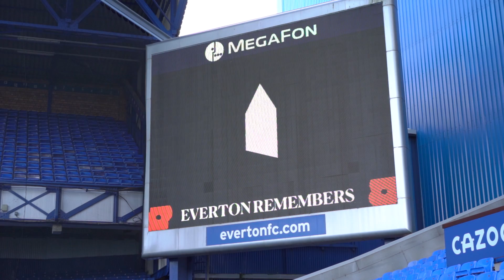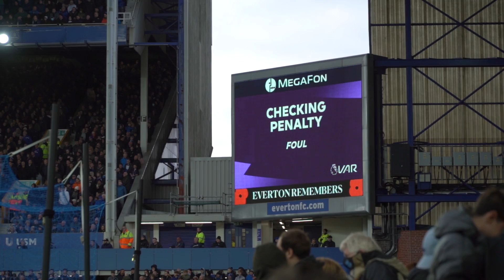BEHIND THE SCENES AT ROCKING GOODISON! | TUNNEL ACCESS: EVERTON V SPURS - PRESENTED BY SOKIN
Go behind the scenes at Everton incident-packed goalless draw with Tottenham Hotspur on Sunday by watching the latest edition of Tunnel Access now!

You can also view exclusive in-game footage from a rocking Goodison Park as the Blues delivered a positive and determined performance against Antonio Conte's Spurs.